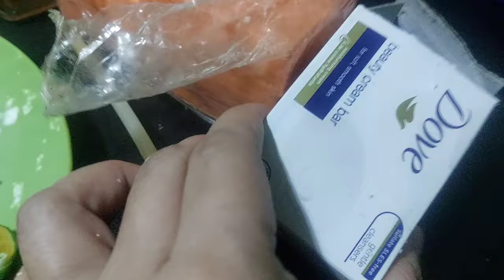DIY EFFECTIVE PAMPAPUTI 2024 KOJIC+DOVE+CALAMANSI